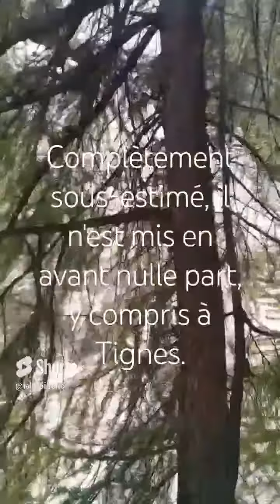Un des plus beaux endroits sur terre se trouve en France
Réalisé par François Grandjacques.